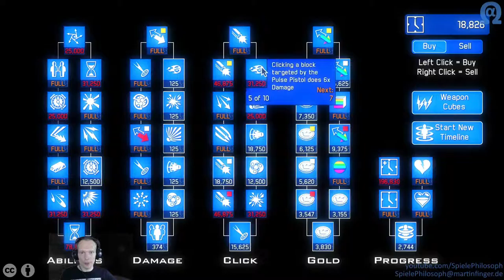Let's Play von Time Clickers - Folge I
In der fünften Folge beschäftige ich mich mit Time Clicker und zeige meine Strategien, um verschiedene Schadensboni zu nutzen. Natürlich erzähle ich auch über die Funktionsweise der Time Cubes und Weapon Cubes.